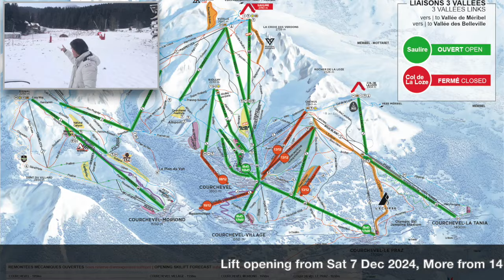La Tania Snow Report latania.co.uk 22 Nov 2024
La Tania Snow Report, Courchevel, Meribel, 3 Valleys, France:

LaTania Snow Report 22 November 2024. Tim reports from a cold and snowy La Tania this morning with news of opening dates...